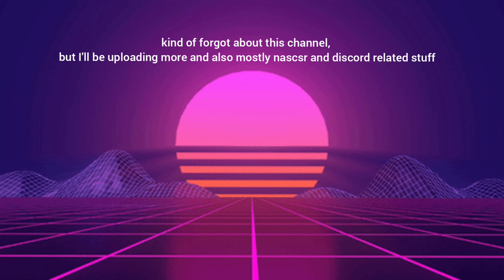100 sub special sneak peek/small channel announcement